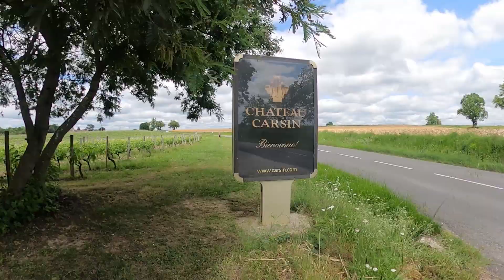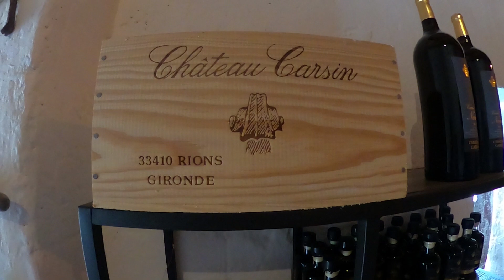Kahvila Eväsretkien vierailu Château Carsin viinitilalla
Kuvaus Kahvila Eväsretkien viinimatkasta Bordeauxiin, jossa vierailtiin mm Chateau Carsinin viinitilalla. Carsinin viinejä saatavilla myös Kahvila Eväsretkiltä Kolilta. 31.7. ja 1.8.2024 järjestetään viinitasting, jossa viinien lisäksi maistellaan niiden kanssa sopivia järvikala- ja sieni maistiaisia.